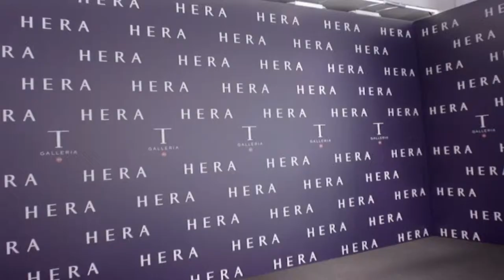HERA - 香港首間國際概念店開幕活動精華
Client:                     HERA
Production:           Topix Limited
Producer:               Manyan
Videographer:       Wilson Lau, Bex Wong
Editor:                    Stephanie Wong
Motion Graphic:   Stephanie Wong